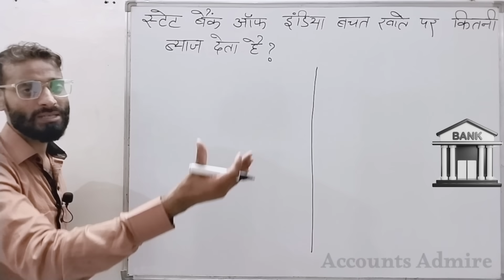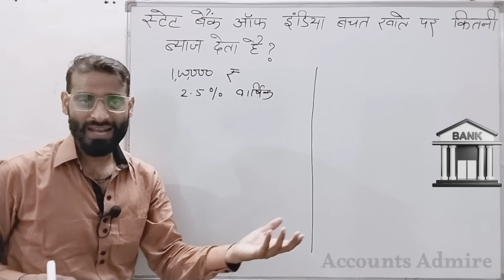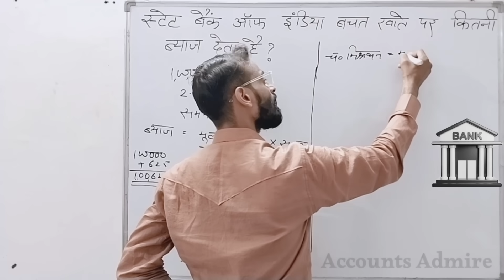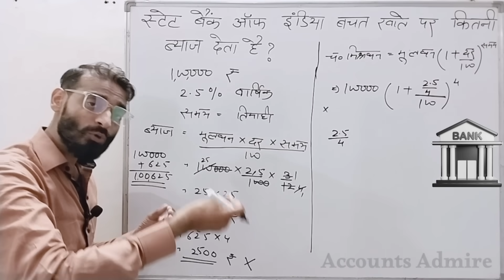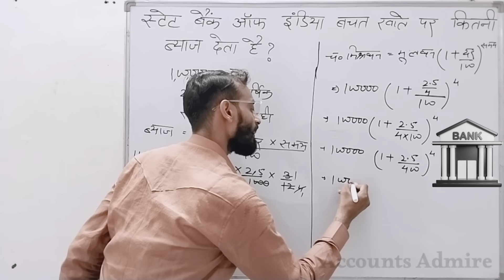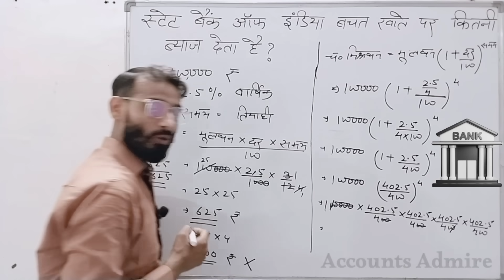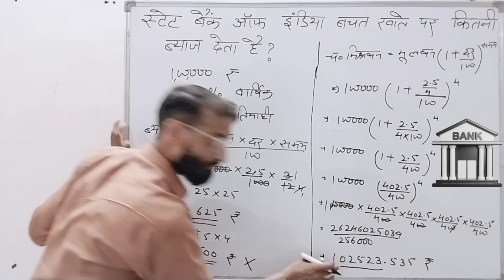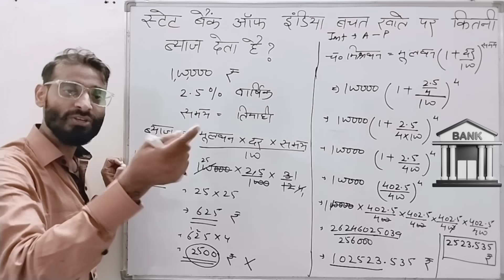बैंक का ब्याज कैसे निकालें | बैंक का ब्याज निकालना सीखें |Bank Saving Account पर ब्याज कैसे मिलता है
helo dosto to aaj ki iss video me hum bank ki interest nikalna sikhenge.